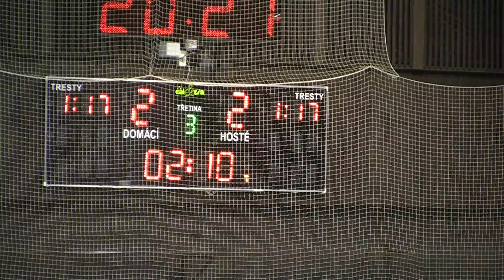20120816 Hvězda PU 0056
HC Letci Letňany vs. HC Hvězda Praha Přátelák Junioři 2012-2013 Hokej Czech Junior 20U Friendly Match Ice Hockey Prague Canon Legria HF S21